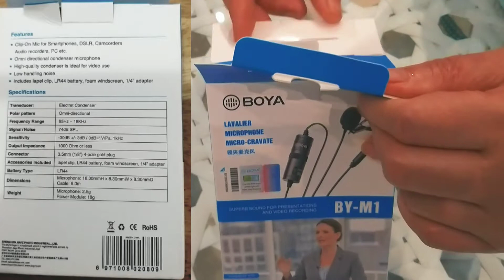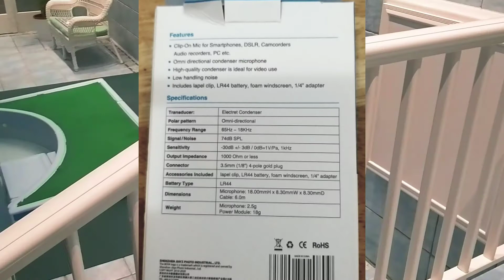BOYA BY-M1 LAVALIER MICROPHONE ORIGINAL UNBOXING | FOR SMARTPHONE DSLR CAMERA 💥💥💥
Cheapest Youtube Microphone Boya BY M1 Lavalier Lapel Collar microphone Sound Test Unboxing and full review in hindi.Is Boya Microphone Good?We will test This Microphone.Compare this with many other microphones and see if this microphone is good.

My Equipment:
Camera: a9 samsung

boya by m1 vs,
boya by m1 mic review,
boya by m1 vs mm1,
boya by m1 audacity,
boya by m1 audio test,
boya by m1 asmr,
boya by-m1 alip_ba_ta,
boya by-m1 android,
boya by-m1 app,
boya by-m1 adobe audition,
boya by-m1 acoustic guitar,
boya by m1 battery,
boya by m1 bangla,
boya by m1 battery life,
boya by-m1 battery change,
boya by-m1 background noise,
boya by-m1 bd price,
boya by-m1 bilgisayar,
boya by-m1 vs boya by-mm1,
boya by m1 cover,
boya by m1 compatibility,
boya by-m1 connect to pc,
boya by-m1 connect to mobile,
boya by-m1 connect to laptop,
boya by-m1 connect to dslr,
boya by-m1 clip-on microphone,
boya by-m1 connect to iphone,
boya by m1dm,
boya by-m1 dual,
boya by-m1 dslr,
boya by-m1 distance,
boya by-m1 driver,
boya by-m1 discord,
boya by-m1 omnidirectional lavalier microphone,
boya by-m1 manoj dey,
boya by-m1 estechmedia,
boya by-m1 3.5mm electret condenser microphone,
boya by-m1 for voice over,
boya by-m1 for gaming,
boya by-m1 flipkart,
boya by-m1 for pc,
boya by-m1 pop filter,
Boya Mic , Best Budget Microphone , Boya BY-M1 , Boya By M1 hindi , Boya , Boya BY M1 Youtuber , Fake Boya By M1 Mic Review , Boys BY M1 Lavalier Mic , BY M1 Microphone , Nakli Boya By M1 Mic , Mic , Boya BY M1 Mic Review ,